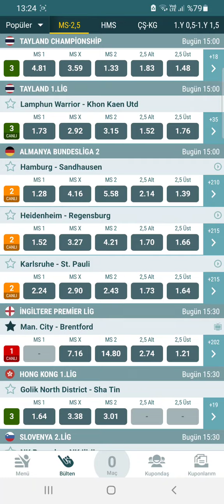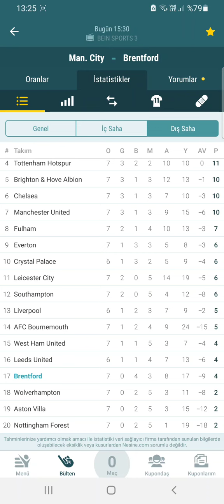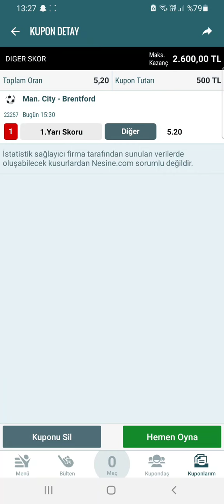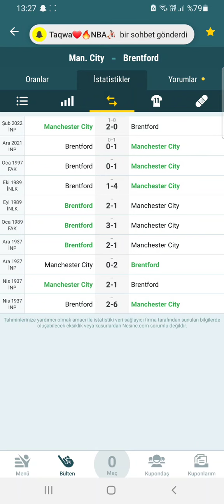12 KASIM İDDAA TAHMİNLERİ 👈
Video Etiketleri ;

iddaa tahmin
iddaa analiz
iddaa 2020
iddaa yorumları
iddaa canlı bahis
iddaa iddaa